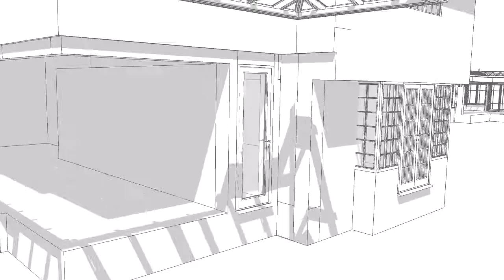Martin ES116314 DR1